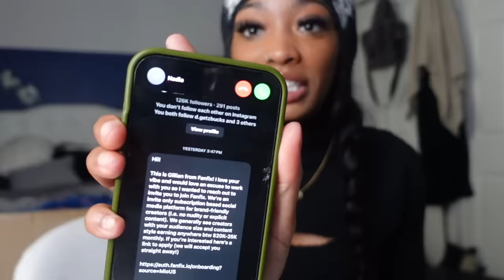I LIKE YOU PRANK ON NADIA 😳🔥… I GOT MY REVENGE (LET THE PRANK WARS BEGIN)‼️